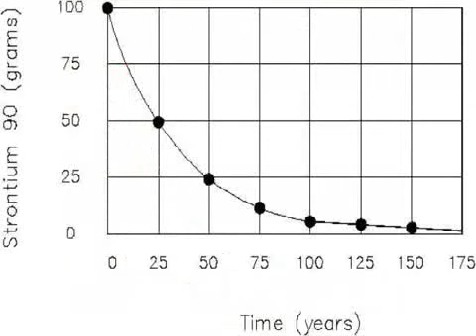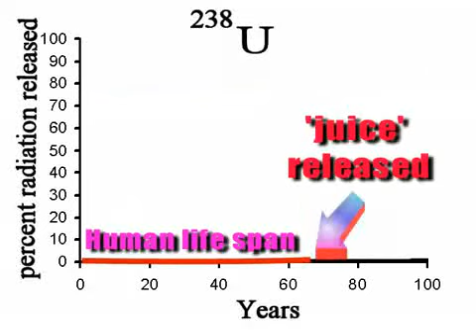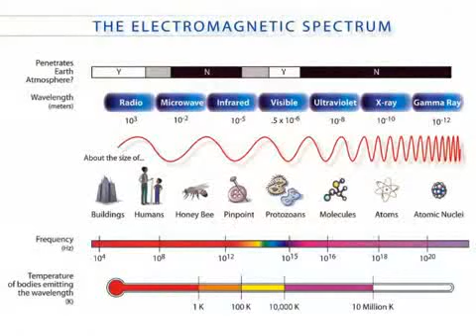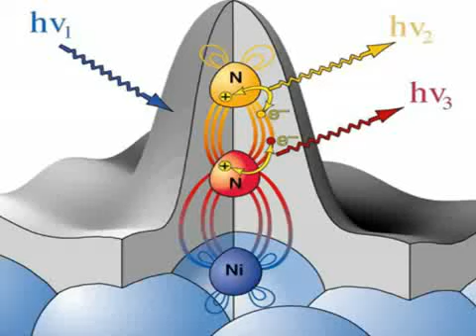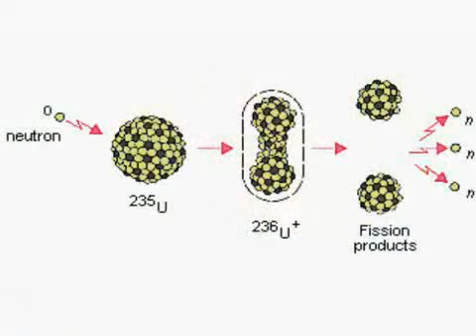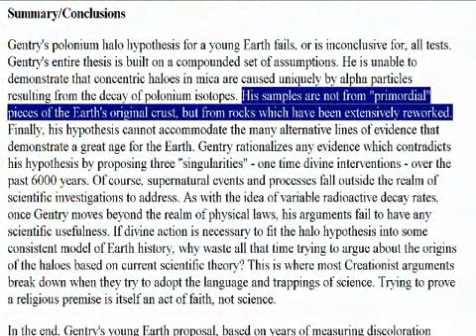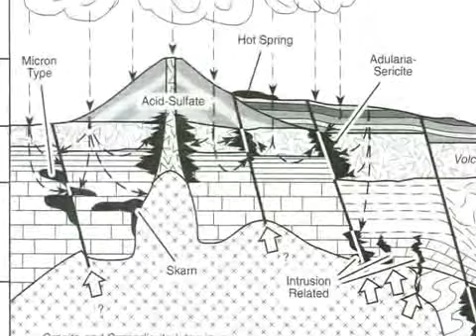Why do people laugh at creationists "Dating methods"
Credit to Thunderf00t!